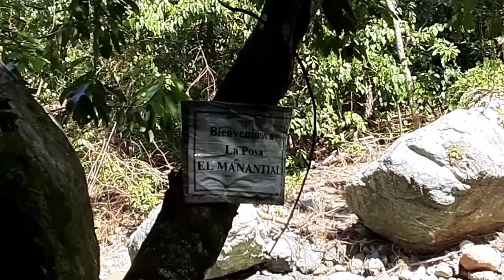Parque (Cerro) Mico Quemado - El Progreso, Yoro | El Salto | Posa El Manantial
Pasando una tarde en un lugar muy bonito cerca de El Progreso y sin gastar ni un centavo.

Spending an afternoon in a very nice place near El Progreso and without spending a penny.